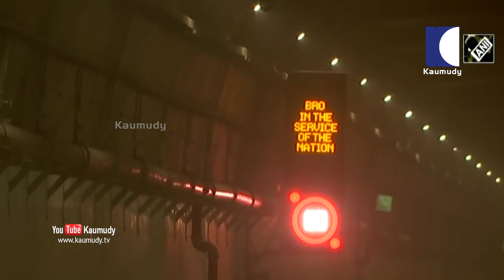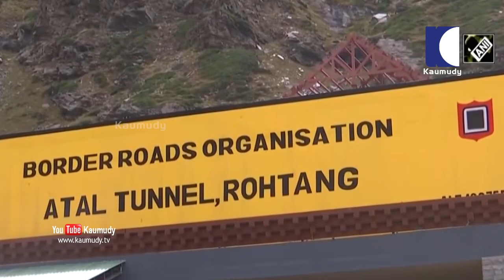അടല്‍ ടണല്‍ നശിപ്പിക്കുമെന്ന് ചൈന | Chinese army will destroy Atal tunnel when war breaks out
മണാലിടേയും ലേയും തമ്മില്‍ ബന്ധിപ്പിക്കുന്ന ഏറ്റവും നീളം കൂടിയ ടണലായ അടല്‍ തുരങ്കം സഞ്ചാരയോഗ്യം അല്ലാതാക്കാന്‍ തങ്ങളുടെ സൈന്യത്തിന് കഴിയുമെന്ന് ചൈന. യുദ്ധമുണ്ടായാല്‍ ചൈനീസ് സൈന്യം അടല്‍ തുരങ്കം നശിപ്പിക്കും എന്നാണ് ചൈനയുടെ ഇപ്പോഴത്തെ ഭീഷണി. ചൈനീസ് സര്‍ക്കാരിന്റെ മുഖപത്രമായ ഗ്ലോബല്‍ ടൈംസിലാണ് ചൈന അടല്‍ ടണലിനെ നശിപ്പിക്കുമെന്ന് ഭീഷണി ഉയര്‍ത്തി ഇരിക്കുന്നത്.
തന്ത്ര പ്രാധാന്യമുള്ള അടല്‍ തുരങ്കം പ്രധാനമന്ത്രി നരേന്ദ്ര മോദി ശനിയാഴ്ചയാണ് ഹിമാചല്‍ പ്രദേശിലെ റോഹ്താങ്ങില്‍ ഉദ്ഘാടനം ചെയ്തത്. രണ്ട് ദിവസത്തിന് ശേഷമാണ് ചൈനയില്‍ നിന്ന് പുതിയ ഭീഷണികള്‍ ഉയരുന്നത്. ഇന്ത്യ നിര്‍മിച്ച തുരങ്കം സമാധാന കാലത്ത് സൈനികരുടെയും ഉപകരണങ്ങളുടെയും നീക്കത്തിന് ഉപകാരപ്പെടുമെങ്കിലും, സംഘര്‍ഷം പൊട്ടിപ്പുറപ്പെട്ടാല്‍ അങ്ങനെയാവില്ലെന്നും അതിര്‍ത്തിയില്‍ പ്രകോപനം സൃഷ്ടിക്കുന്നതില്‍ നിന്ന് ഇന്ത്യ വിട്ടുനില്‍ക്കണമെന്നും ലേഖനത്തില്‍ പറയുന്നു.
രാഷ്ട്രീയ നേട്ടത്തിനും വേണ്ടി മാത്രമാണ് ഉപയോഗിക്കുന്നതെന്നും ചൈന ആശങ്കപ്പെടുന്നു.